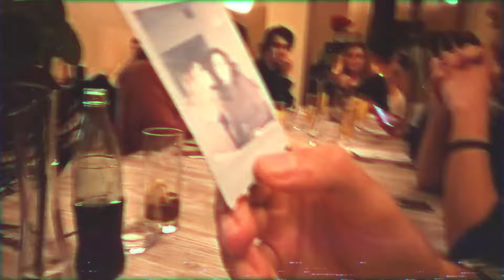Heron - Don't wait for me (Official Video)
Music video by HERON performing Don't wait for me.